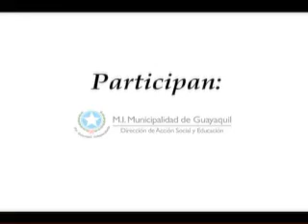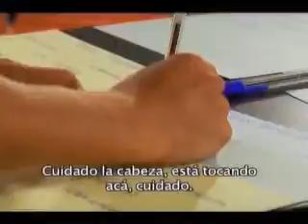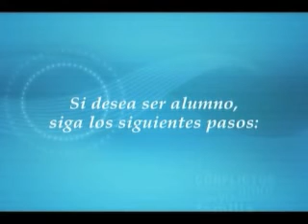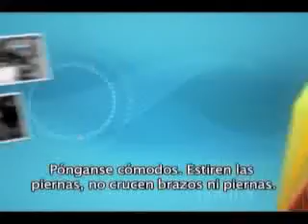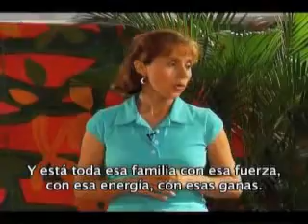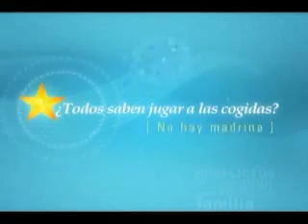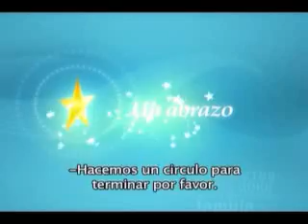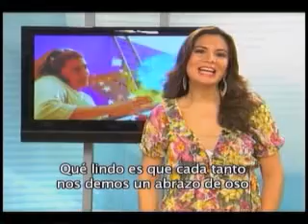La familia: una oportunidad para aprender: Cap. 4 - Capitulo 5 de 32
Curso 9: Familias con Hijos Adolescentes